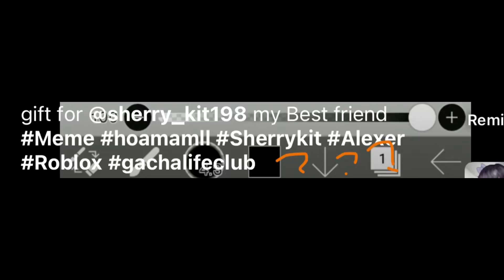How dare u…………